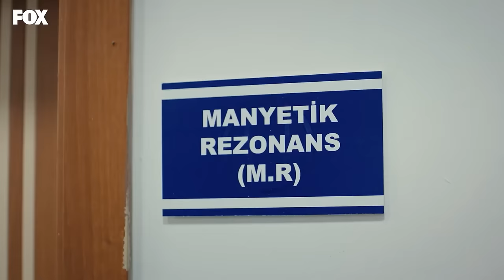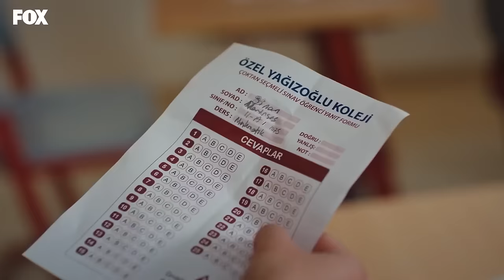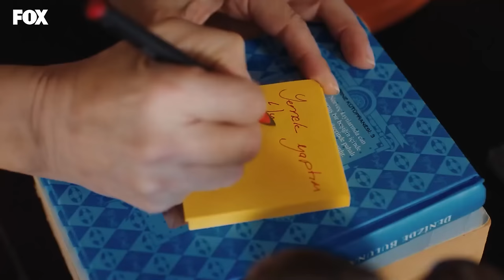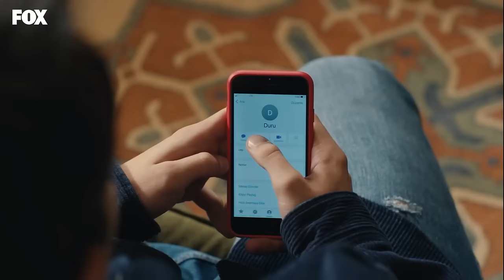Chicos de Barrio Capítulo 20 (Español Doblado)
Ni siquiera la suerte se detenía en Tozluyaka sin extraviarse, sino que se zambullía de cabeza en aquellos que se elegían como hermanos... Esta vez comenzaba el viaje de la esperanza... Les hizo tocar cada calle por la que pasaban, cada persona cuyo nombre pronunciaban, los hambrientos de crueldad, de injusticia, de amor... ésta era la historia de todos. Ellos sólo eran los afortunados entre nosotros.

Reparto: Emre Kınay, Dolunay Soysert, Tayanç Ayaydın, Nur Yazar, Nebil Sayın, Kadim Yaşar, Kaan Mirac Sezen, Ecem Çalhan, Ulvi Kahyaoğlu, Serra Pirinç, Çağla Şimşek, Can Bartu Arslan, Durukan Çelikkaya, Oğulcan Arman Uslu, Özgür Foster, Ahmet Haktan Zavlak, Duygu Özşen, Doğa Lara Akkaya.

ETIQUETA
PRODUCTORA: FATİH AKSOY & MEHMET YİĞİT ALP
DIRECTOR: SEMIH BAĞCI
GUIÓN: YEKTA TORUN
COORDINADOR GENERAL: EMEL KURT
PRODUCTOR EJECUTIVO: SEYHAN KAYA
DIRECTOR DE IMAGEN: MUAMMER ULAKCI
GÉNERO: DRAMA JUVENIL